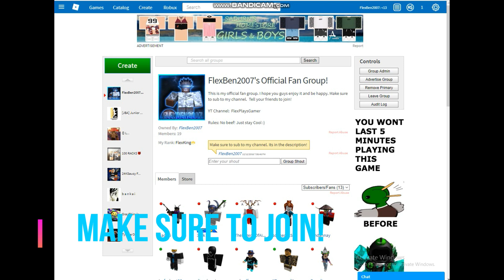Early Christmas/New Years #5 - NBA: Phenom Mixtape! Ft. Friends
W or L. Do you guys like the effects? Merry Christmas and Happy New Years!